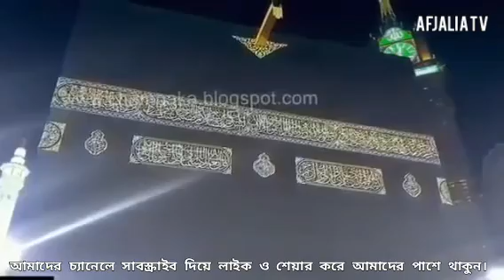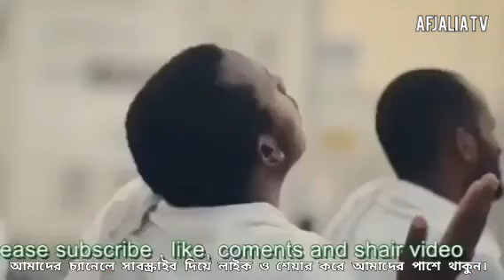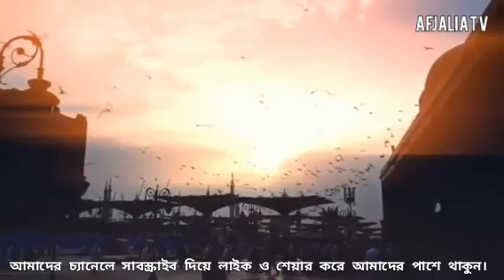অসাধারণ বাংলা গজল, চোখের পানি রাখা যায় না?। Best Bangla Gojol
প্রখ্যাত ওলামায়ে কিরামের ওয়াজ পেতে, সেরা হামদ, নাতে রাসুল (দঃ), শানে মুর্শিদি, ইসলামিক ঐতিহাসিক স্থান ও বিভিন্ন ইসলামিক ডকুমেন্টারি দেখতে, আমাদের চ্যানেলে সাবস্ক্রাইব দিয়ে লাইক ও শেয়ার করে, আমাদের পাশে থেকে উৎসাহ দান করার জন্য অনুরোধ রইলো।